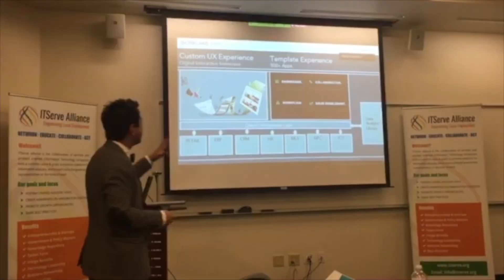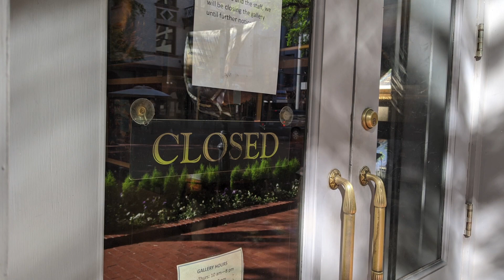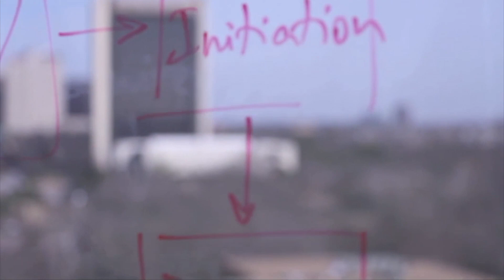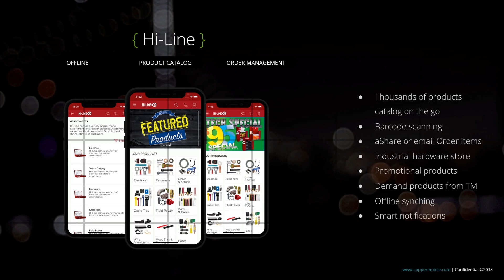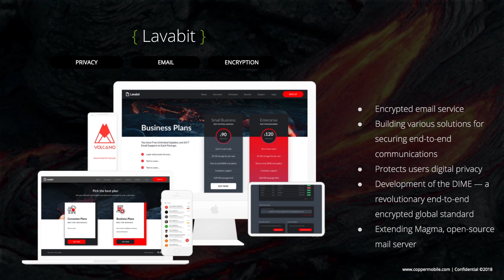Copper Mobile Training Program - COVID19 Response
There are a lot of very smart people losing their jobs and facing difficulties, my heart goes out for them. We will be offering free 6-week online training for selected candidates. This will help them transition (or at least get started) into a tech career where they can work from home in this new world that we will be living in.

After this initial training, some candidates will be offered internships or event full time role to gain more experience before they feel confident and can start applying for jobs in the tech sector.

Here are the areas in which we are going to provide training:

- Strategy & Design
- Business Analysis
- Development
- Sales & Marketing

WHY ARE WE DOING THIS TRAINING?

COMMUNITY
There are a lot of very smart people losing their jobs and facing difficulties, our heart goes out for them. This will help them transition (or at least get started) into a tech career where they can work from home in this new world that we will be living in.

KNOWLEDGE BASE
We have been creating mobile apps for over a decade now, while we have our systematic documented approach to delivering winning projects, we believe that by providing this training, we can accelerate the organization of our knowledge base.

TALENT ACQUISITION
We are not sure what the post COVID 19 world would look like, we have a hypothesis that while things might slow down temporarily, the tech space would emerge as a very high growth sector. Digital transformation is inevitable while businesses learn to practice social distancing. We would love to have an option to tap into the talent pool that we are training now to deliver those solutions for the world.